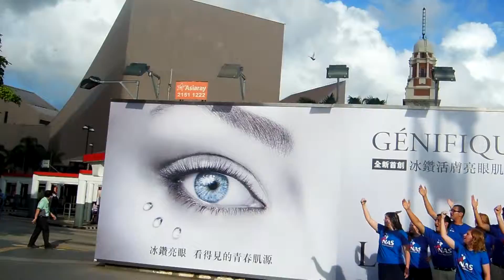American High Schools Kids Sharing THE Gospel with Hongkongers